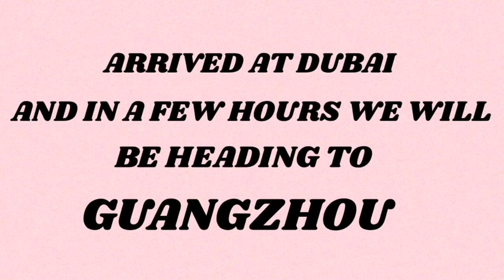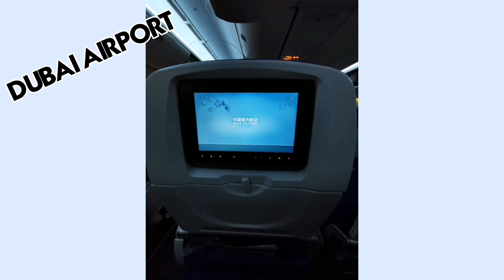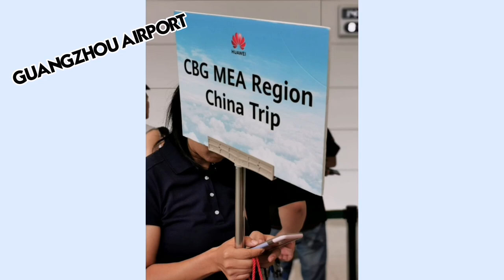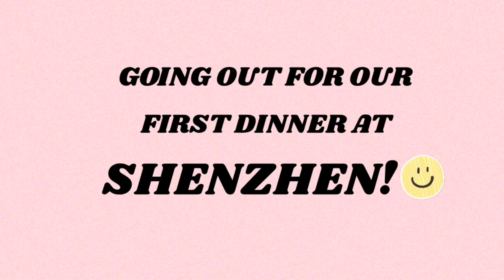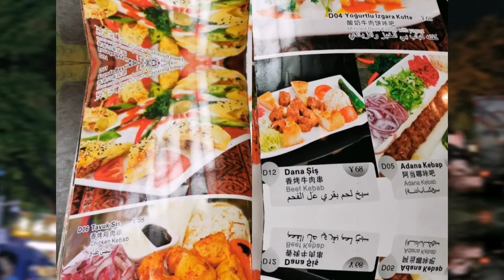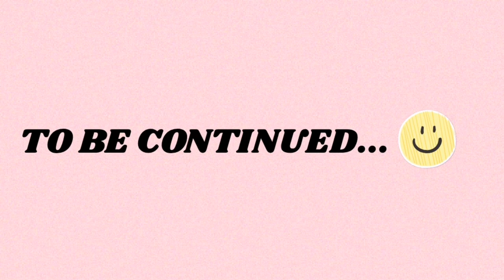MY FIRST TRIP TO CHINA 2019 | GUANGZHOU | SHENZHEN | PART 1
**Music**

❤️Pinky❤️